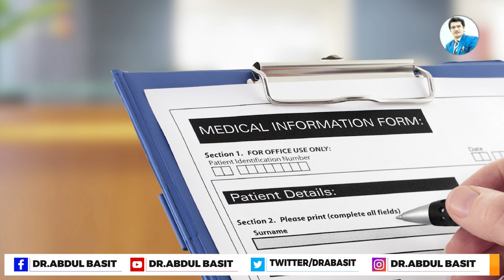Story of Patient who came to Pakistan for medical treatment | کیا پاکستان صرف ایک برا ملک ہے ؟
کیا پاکستان صرف ایک برا ملک ہے ؟
یوکے میں ایک مریض کو سپیشلسٹ ڈاکٹر کو دکھانے کے لیے تین مہینے تک انتظار کرنا پڑتا ہے۔
لندن سے علاج کے لیے پاکستان آئے ایک مریض کی کہانی
جانیے ڈاکٹر عبدالباسط سے
Waiting time for medical check up from Consultant is 3,4 months in UK | Patient came to Pakistan for medical treatment | Story by Dr.Abdul Basit